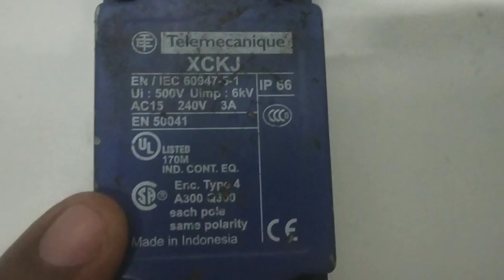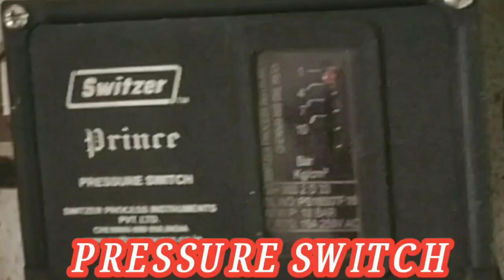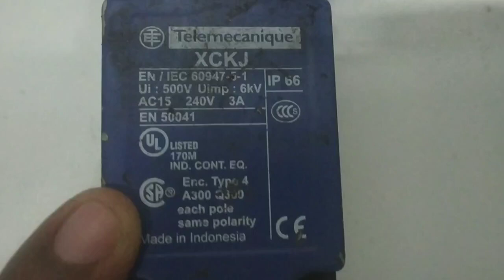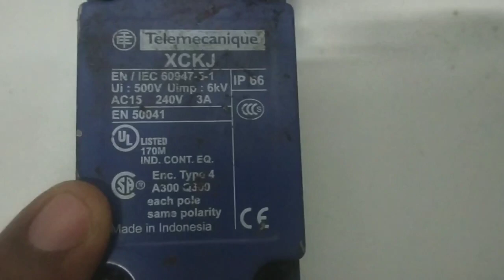What is meant by limit switch and it's uses application s in telugu 2020 i.t.i diploma electrical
Hi friends in this video u will learn about What is meant by limit switch and it's uses application s in telugu 2020 i.t.i diploma electrical